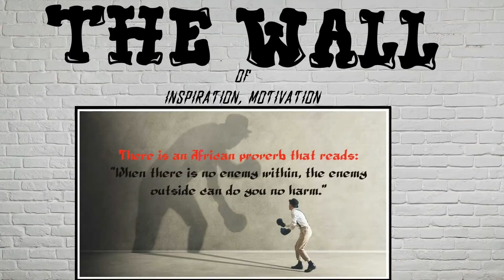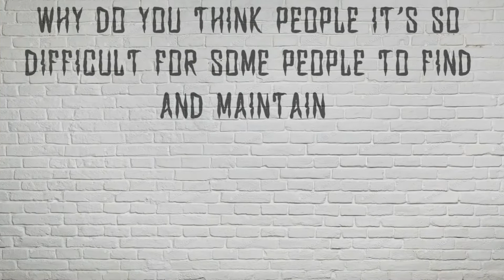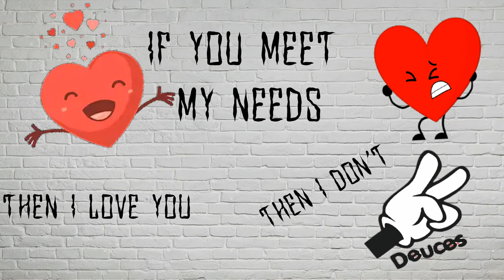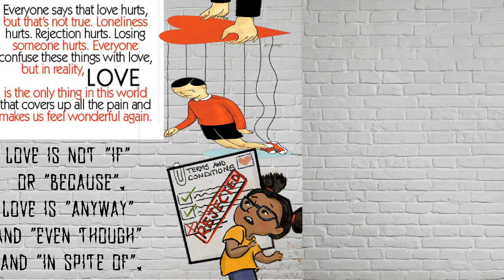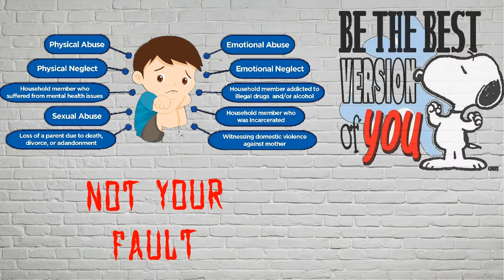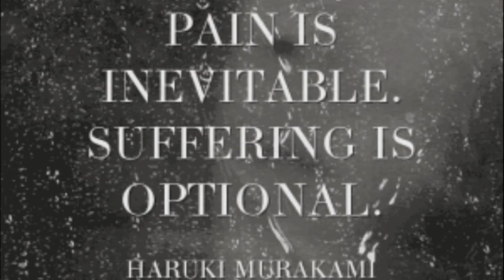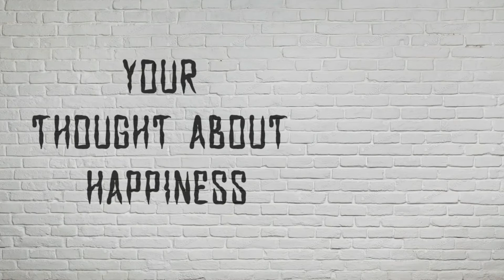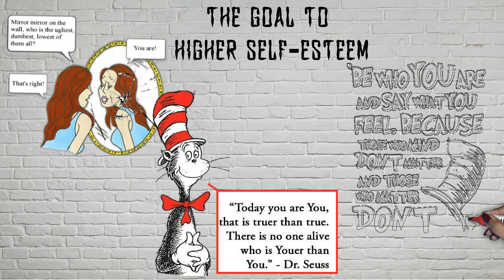JUMP START your Life ft. Will Smith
“You cannot win the war against the world if you can’t win the war against your own mind.” - Will Smith

 6 Questions:
1. What motivates you?
2. Why do you think some people find it so difficult for some people to find and maintain love?
3. FAULT verses RESPONSIBILITY
4. Favorite Quote
5. Thought on happiness
6. Self-Esteem
Thank you, Will Smith, for your great work and Inspirational words

👉Turn on 🔔Post Notifications so you know when NEW content is being posted
❤️Make someone's day Leave a ➕positive comment

1)This video has no negative impact on the original works (It would actually be positive for them)
2)This video is also for teaching purposes.
3. Attribution.
BD Frankly Speaking does not own the rights to these video clips.